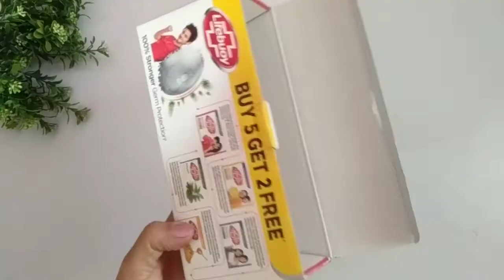box craft l pen stand l cardbord Craft l diy pen holder l bottle craft